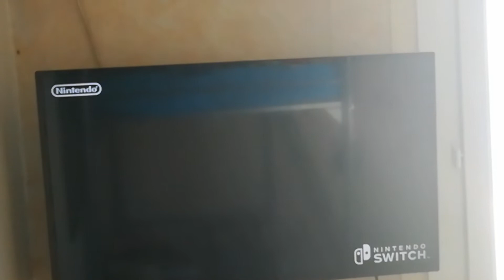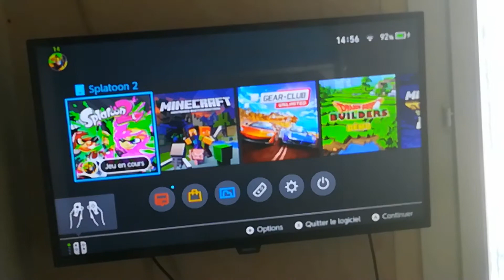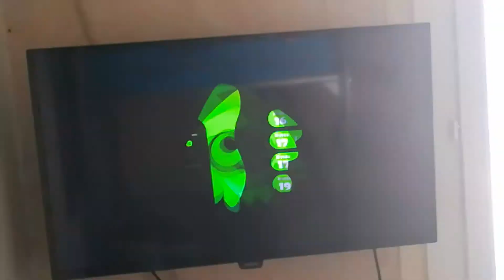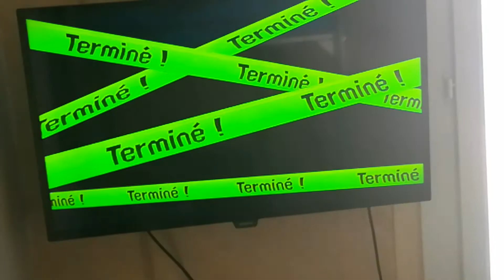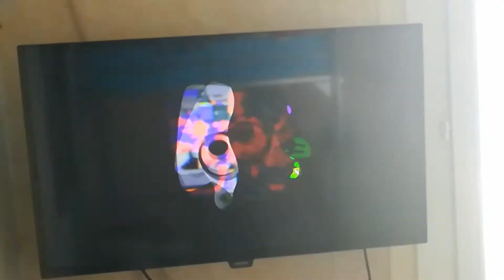matsh classique que des geme over Splatoon 2